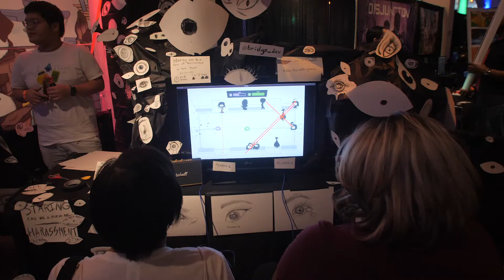Graffiti Games 2020 - Play NYC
Graffiti Games has been a focal point of Play NYC with which Playcrafting commissions game developers to create an exclusive game to showcase their talent.

This year’s Play NYC Graffiti Games, supported by Rockstar Games and Mayor's Office of Media and Entertainment, will feature the work of five talented Black game developers. They will create works that focus on the importance of creating a safe
space for all to be their authentic selves.

Previous installations
have featured the talent and stories of first-generation immigrant developers and celebrated the
voices, talent, and impact of the LGBTQ+ community.